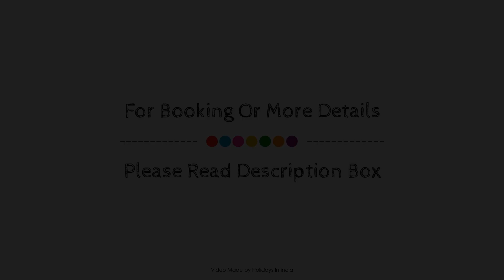Raj Park Hotel, Chennai, India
About Property:
Located in Chennai City Center, Raj Park Hotel is a perfect starting point from which to explore Chennai. The property features a wide range of facilities to make your stay a pleasant experience. Facilities like 24-hour room service, free Wi-Fi in all rooms, 24-hour security, daily housekeeping, postal service are readily available for you to enjoy. Some of the well-appointed guestrooms feature television LCD/plasma screen, cleaning products, locker, mirror, towels. The hotel's peaceful atmosphere extends to its recreational facilities which include fitness center, outdoor pool. Convenience and comfort makes Raj Park Hotel the perfect choice for your stay in Chennai.
Searching For
1. Raj Park Hotel - Chennai
2. Raj Park Hotel - Chennai Virtual Tour
3. Raj Park Hotel - Chennai Rooms
4. Raj Park Hotel - Chennai Amenities
5. Raj Park Hotel - Chennai Videos
6. Raj Park Hotel - Chennai Offers
7. Raj Park Hotel - Chennai Deals
Audio Credit:
Track Title: Reasons To Hope
Artist: Reed Mathis